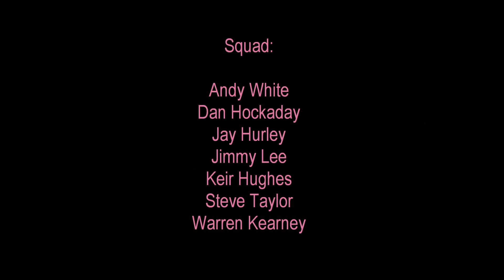Pink Ladies 4-1 Blind Leading the Blind 8 Dec 2011